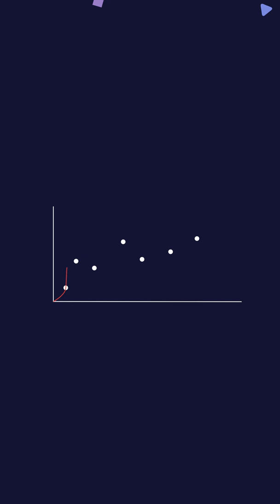No, really. What is overfitting? Full video